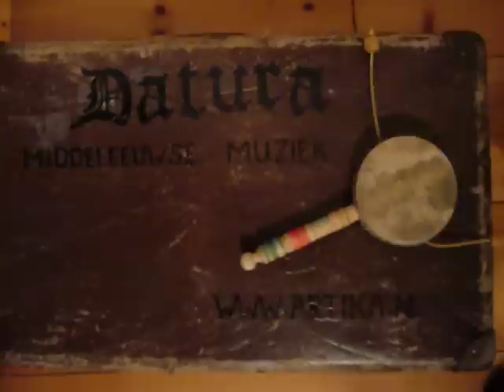Medieval Music, DATURA ! *****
Midieval music Datura middeleeuwse muziek